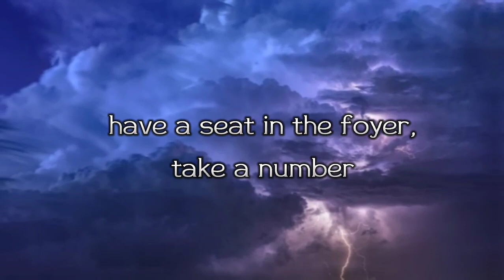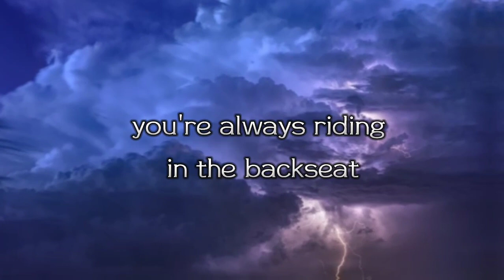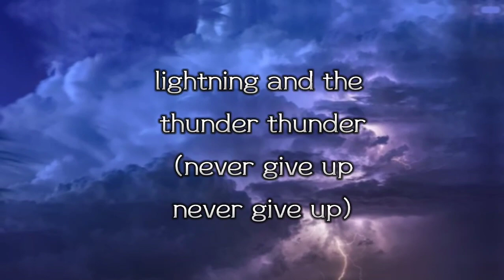Thunder | Imagine Dragons | Lyrics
Thunder

Thunder, thunder
Thunder, thun-, thunder
Thun-thun-thunder, thunder
Thunder, thunder, thun-, thunder
Thun-thun-thunder, thunder

Thunder, thunder
Thunder

Thunder, thun-thun-thunder
Thunder, thunder
Thunder, thun-, thunder
Thun-thun-thunder, thunder

Thunder

Lightning and the thunder, thunder (never give up, never give up)
Lightning and the thunder, thunder (never give up)

Source: Musixmatch

Songwriters: Alexander Grant / Dan Reynolds / Daniel Platzman / Jayson Dezuzio / Wayne Sermon / Ben Mckee